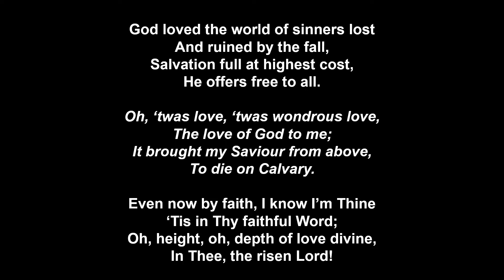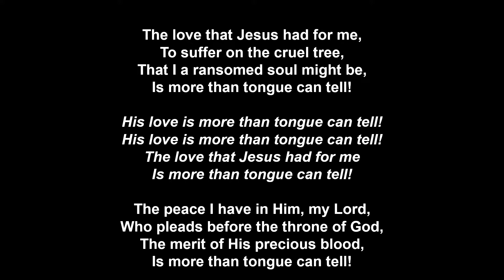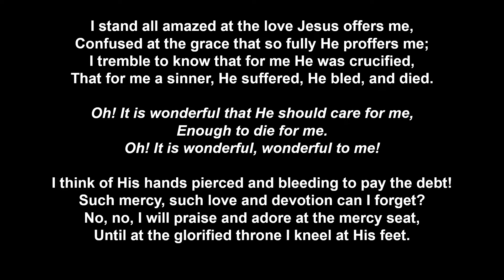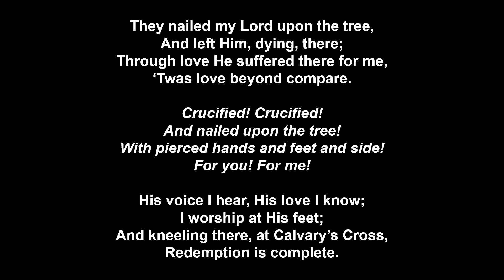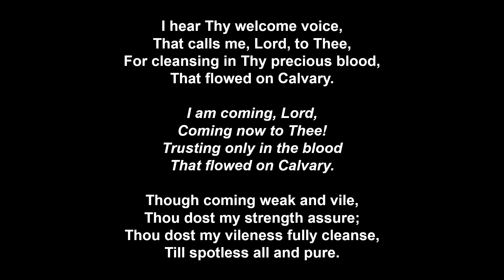Sunday Evening Hymns 10th January 2021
A selection of hymns from the hymn book Redemption Songs to precede the Gospel meeting from Innerleven Gospel Hall